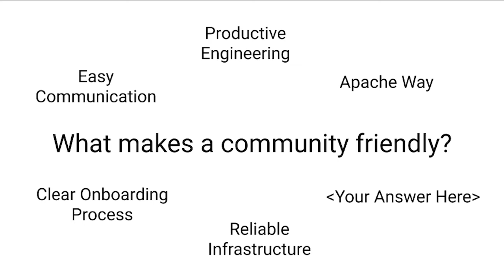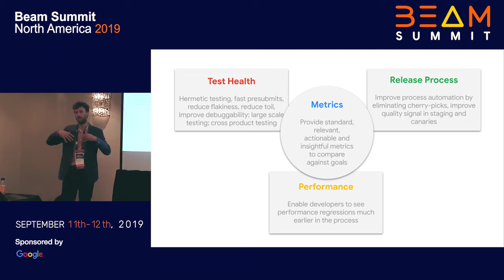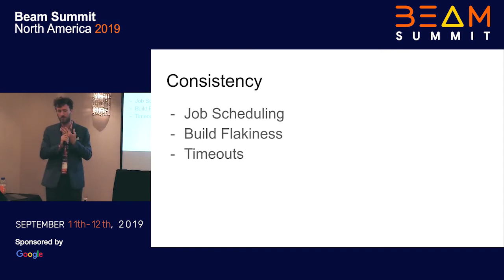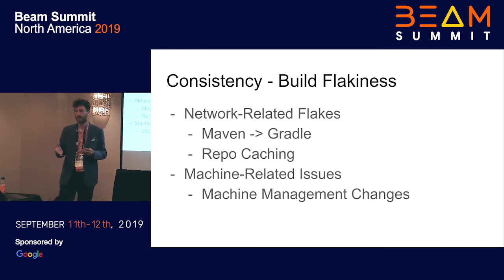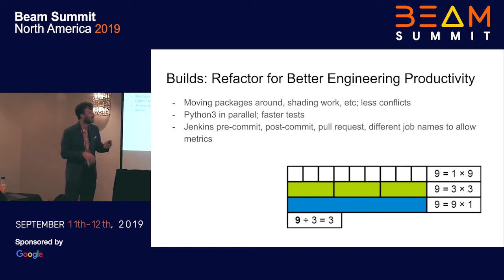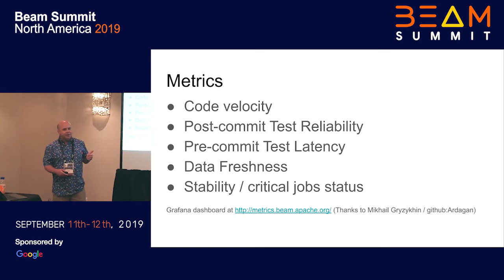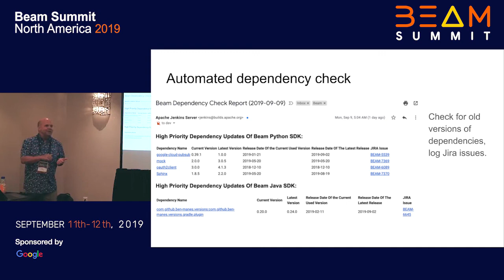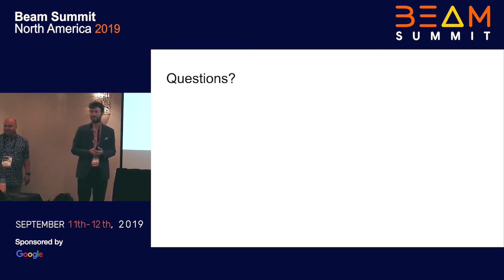Friendlier Communities Through Infrastructure: Apache Beam’s Journey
In this talk we will discuss the infrastructure Apache Beam has built to create a positive contributor experience. Over the last few years we have developed tooling, refactored code, instrumented Jenkins builds, collected metrics, created a metrics dashboard, and involved the community in order to ensure happy contributors. We will discuss the importance of engineering productivity and tooling in developing strong communities, where we have succeeded, and where we still have work to do.

The Beam Summit North America 2019 was a 2-day event held in Las Vegas, all focused around Apache Beam.